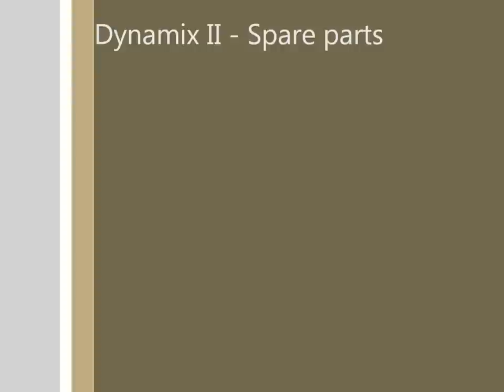Dynamix II - Spare Parts.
Dynamix II -- Ignition  [Freakin USA – IGNITION 12]

Miami's legendary Dynamix II (1985), responsible for pioneering the genre of music known as Electro-Bass.